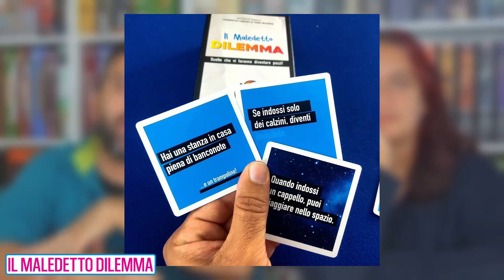Il gioco perfetto per le feste! Tra novità eccezionali e mezze delusioni! Diario #228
⚠️Puoi acquistare il gioco qui:
Così ci sostieni a costo zero! Grazie mille!
Giochi belli, giochi nuovi e giochi "Bah"!
00:00 Parliamo di
01:08 Maledetto Dilemma
06:40 Firesiege
12:02 Iki
16:29 Woodcraft

💻 Il nostro PC:
📽 Post produzione e montaggio a cura di Damiano